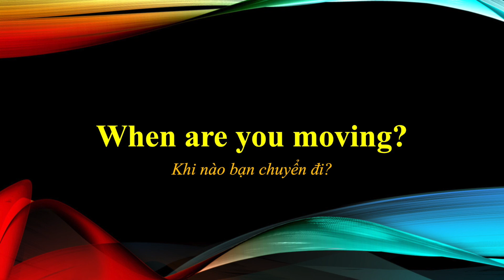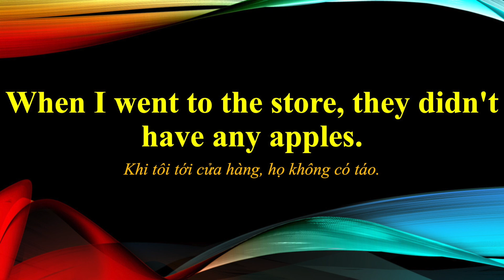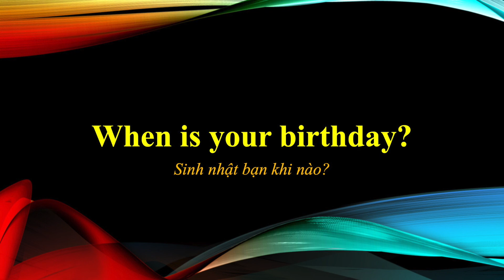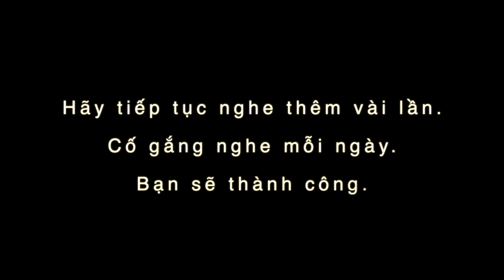Học tiếng Anh mỗi ngày | 1000 Cụm từ tiếng Anh thông dụng | Ngày 68 | MpiK